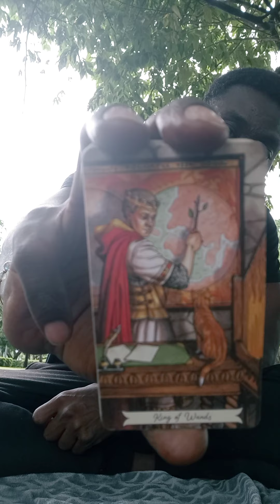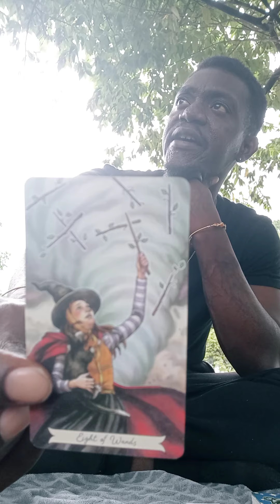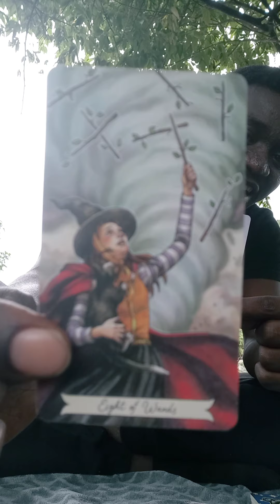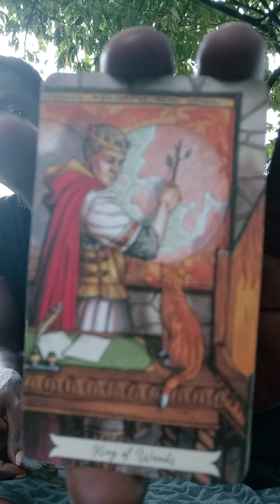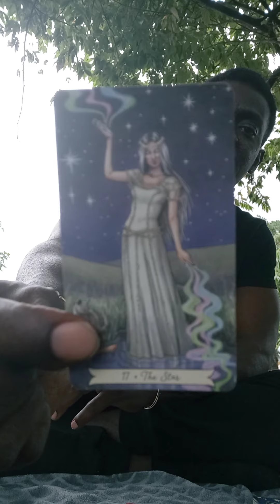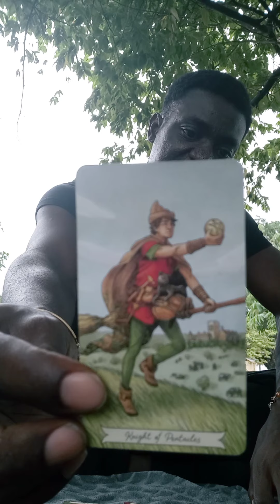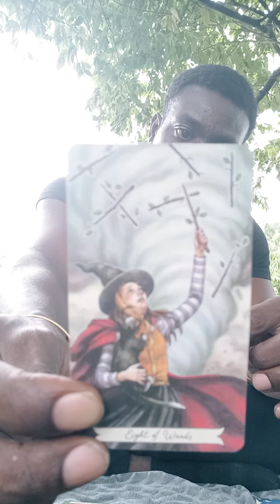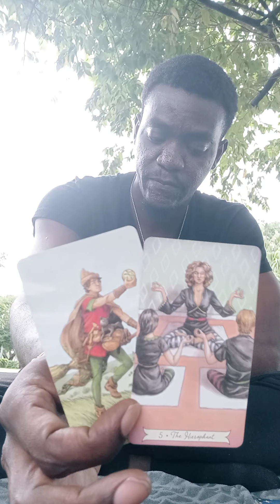🔮PISCES♓: "WATCH THIS PLEASE"!!!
LikeCommentShareSubscribe ✔💬👥👣
IG, TikTok, & Twitter: @OyoLuci